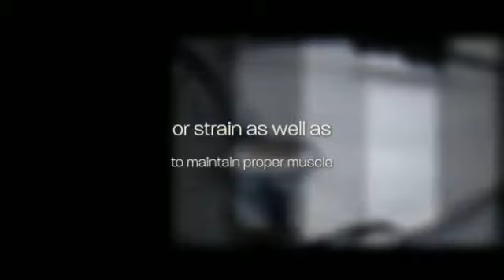Osteopathic Manipulation Jupiter FL